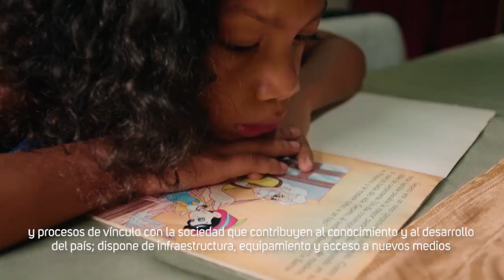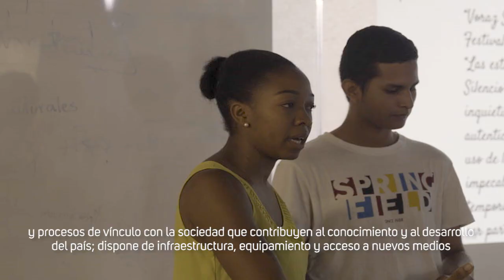Misión y visión de la Universidad de las Artes